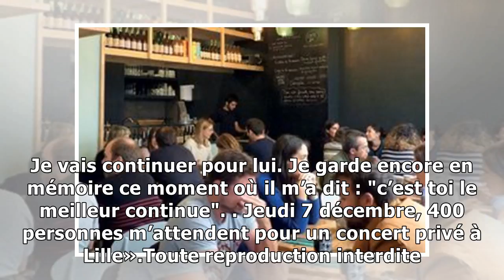Richy, sosie officiel de johnny hallyday: "sans lui, je suis orphelin"